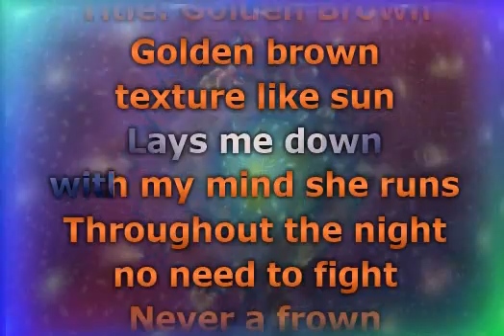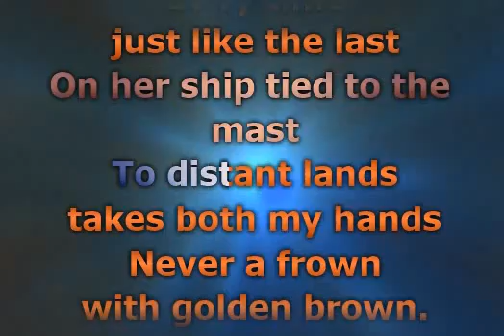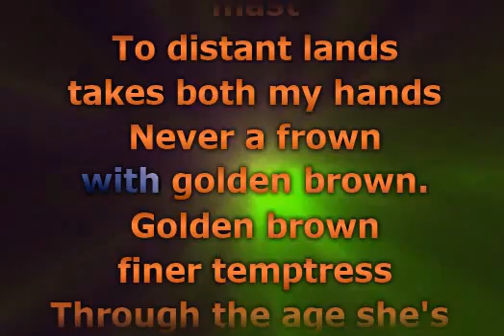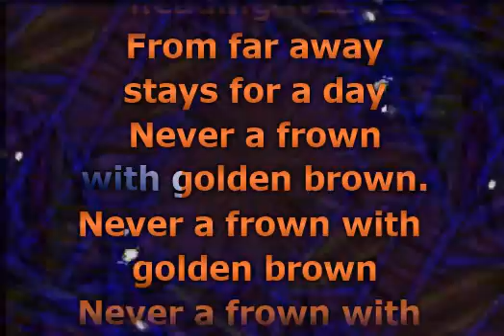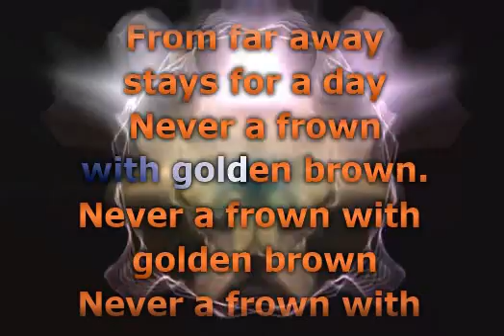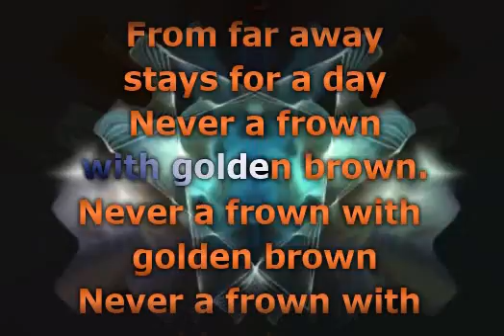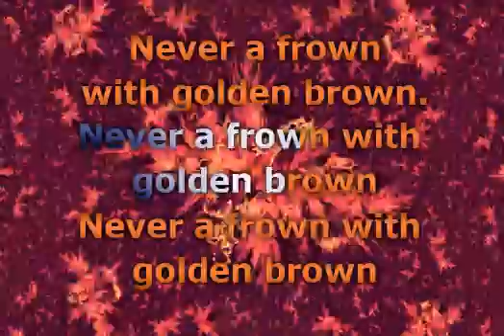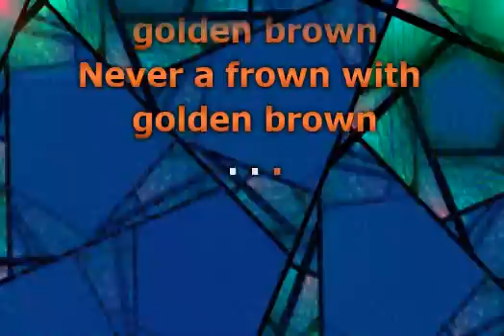The Stranglers - Golden Brown (Lyrics)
📝 Lyrics / Lirik :

Golden brown, texture like sun
Lays me down, with my mind she runs
Throughout the night
No need to fight
Never a frown with golden brown
Every time just like the last
On her ship tied to the mast
To distant lands
Takes both my hands
Golden brown, finer temptress
Through the ages she's heading west
From far away
Stays for a day
Never a frown (never a frown), never a frown
With golden brown (with golden brown), with golden brown

Musik